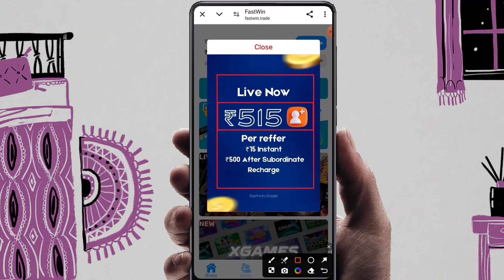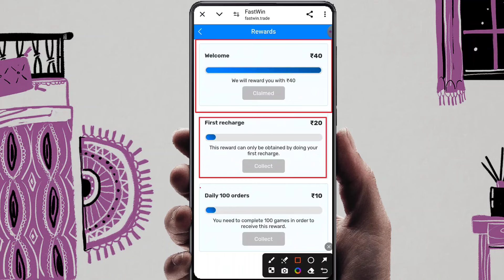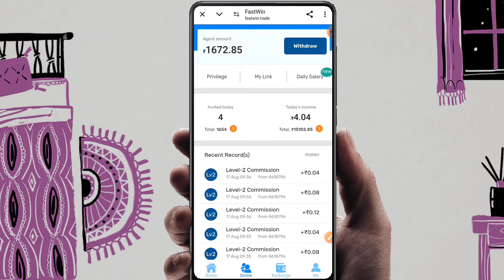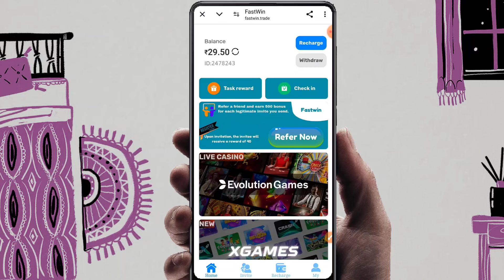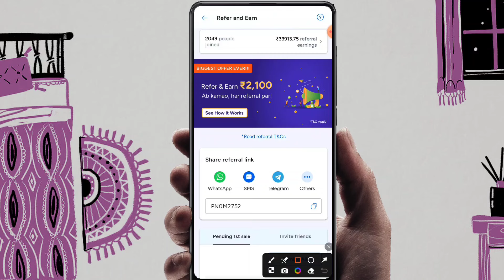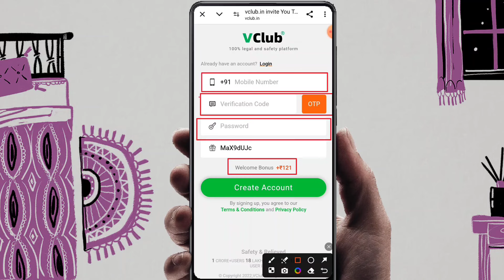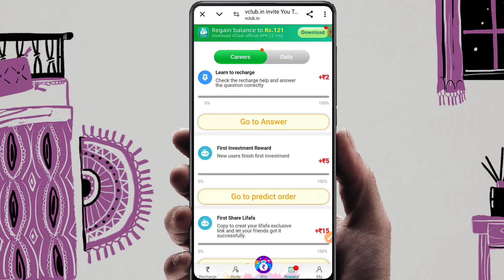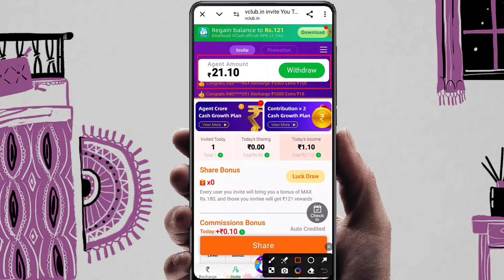Best refer and earn app 2024 | 1Refer -₹515 + Free Bonus | Unlimited Earning App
Use This Code For Free ₹40 Sign-up Bonus

Refer Code : PN0M2752